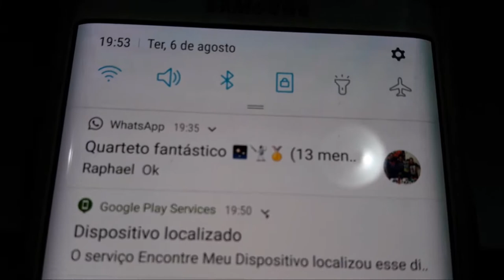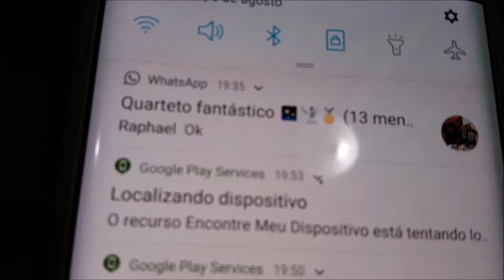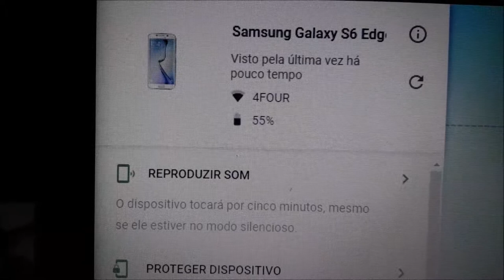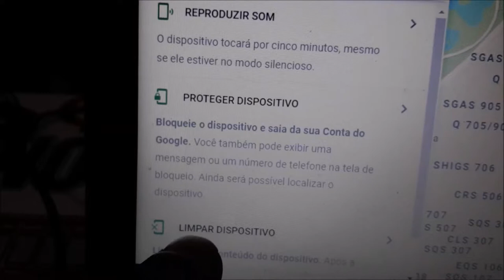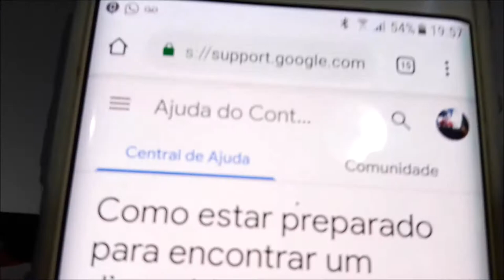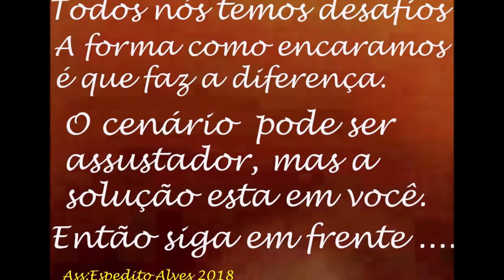conta google permite rastrear de graça celular basta ter email e conta e celular com gps habilitado